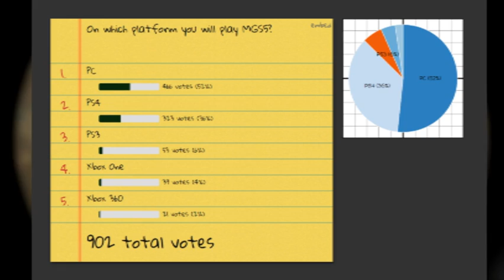MGSV: Players Want To Play It On PC The Most